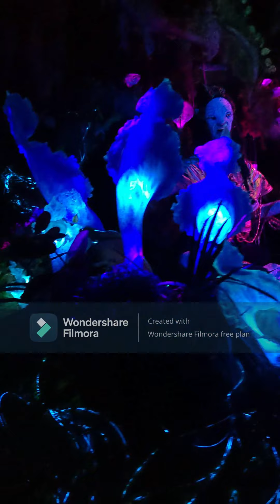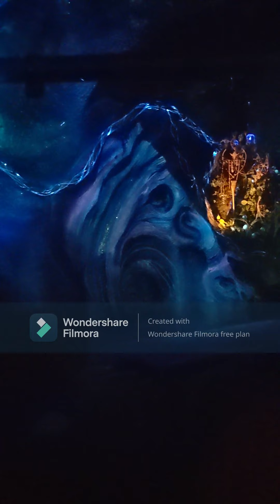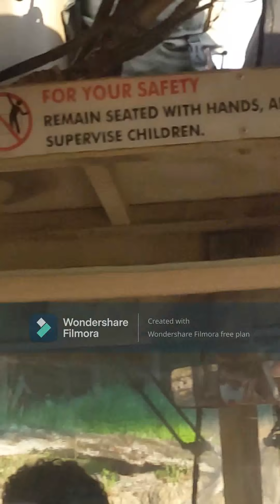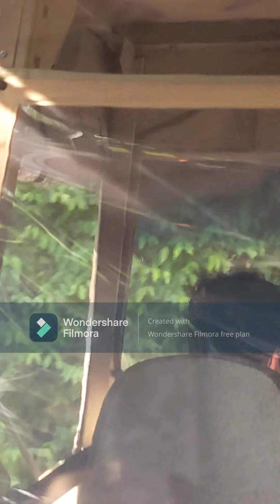Our Disney Vacation Day 1 and 2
Hey guys. The boys and us had fun at Animal Kingdom for Day 1 and 2 of our Disney trip. Facebook